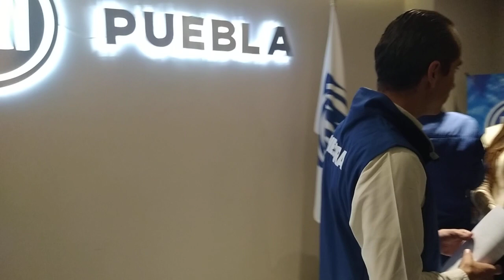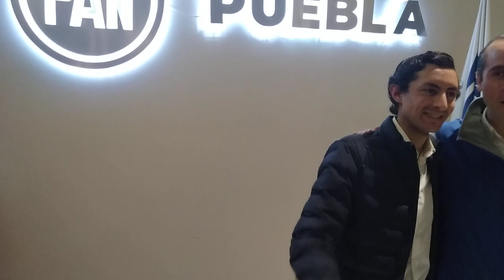Mario Riestra se registra como precandidato a la presidencia municipal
TENEMOS EL MEJOR EQUIPO, EL MÁS HONRADO Y LAS MEJORES PROPUESTAS, AFIRMA.

Al registrarse como precandidato del Partido Acción Nacional (PAN) a la Presidencia Municipal de Puebla capital, Mario Riestra Piña, aseguró que cuenta con el mejor equipo, con la gente más honrada y las mejores propuestas.

“No somos improvisados, conocemos a Puebla, he trabajado muchos años en favor de esta esta ciudad, como diputado local, como secretario del Ayuntamiento y ahora como diputado federal defendiendo las causas de los poblanos, defendiendo a los que menos tienen, alzando la voz por lo que nos duele, alzando la voz por el sistema de salud que hoy está colapsado, por ese IMSS de La Margarita que está saturado, por ese hospital que es una máquina de sufrimiento”, expresó Riestra Piña antes decenas de simpatizantes.

Acompañado por varios de sus compañeros de la LXV legislatura y el precandidato al Gobierno del estado, Eduardo Rivera, Riestra Piña llamó a defender el buen gobierno que dejó éste en la Ciudad de Puebla.

Pidió, además, llevar esos buenos resultados al estado y aseveró que es posible ganar la gubernatura.